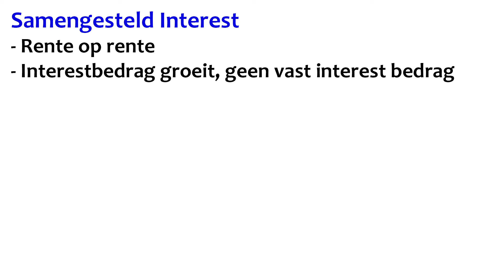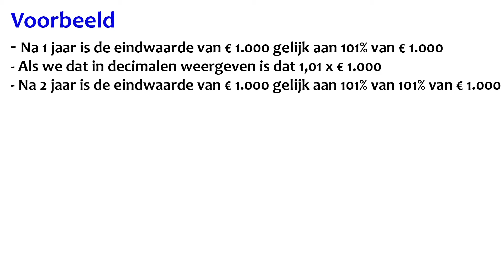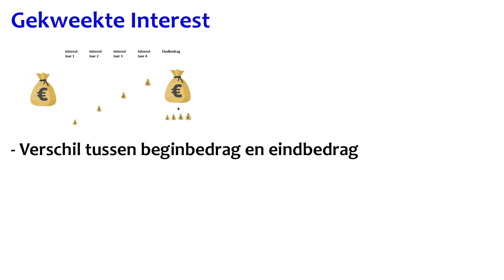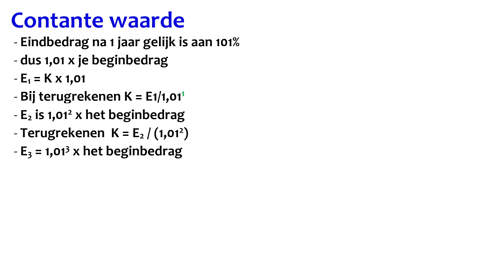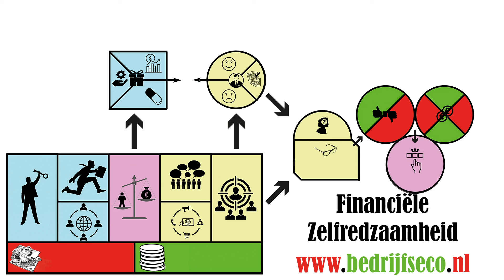Samengesteld Interest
DOMEIN B: VAN PERSOON NAAR RECHTSPERSOON
De kandidaat kan (maatschappelijke) vraagstukken met persoonlijke financiële consequenties herkennen en financieel onderbouwde keuzes maken. Hij kan kenmerken van verschillende rechtsvormen beschrijven en, in het bijzonder, het proces voor en rond de oprichting van een eenmanszaak beschrijven en de rol van de ondernemer beoordelen.

Subdomein B1: Persoonlijke financiële zelfredzaamheid
De kandidaat kan vraagstukken met persoonlijke financiële consequenties herkennen en (financieel) onderbouwde keuzes maken.

Deze video wordt gebruikt als ondersteuning voor het examenprogramma Bedrijfseconomie, Ondernemen, en Financiële Zelfredzaamheid, kortweg Bedrijfseconomie, voor het voortgezet onderwijs en met name voor havo en vwo.